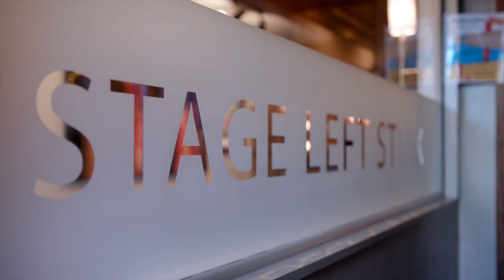See why Stage Left Steak has been ranked among the best restaurants in NJ for so long!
With extraordinary cuisine matched equally by an exceptional wine list, winning awards from food, wine, and spirit organizations, year-over-year, Stage Left Steak offers elegance and excellence with a contemporary American inspired menu, highlighting top-quality steaks & burgers.  Their particularly impressive wine & spirits list accompany all their menu items with poise and grace. And the cordial and knowledgeable staff is ready at a moment's notice to recommend their savory lineup of options, adding to the well-made decor and ambiance. You'll find Stage Left Steak may raise your standards on what a steak & wine restaurant should be from their stunning indoor setup, their excellent outdoor dining area, the creative takeout options,  and the Stage Left Wine Shop with a plethora of wine & spirits.